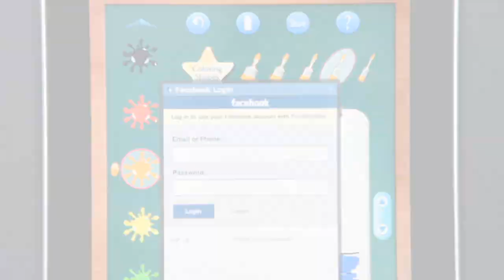PaintByHand for iPad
PaintByHand is an awesome iPad app for kids to express their creativity with no mess.  Kids of all ages can paint with their fingers choosing from hundreds of colors, change brush size and share their work with friends.  They can also purchase coloring book templates for 99 cents to get their artwork started.